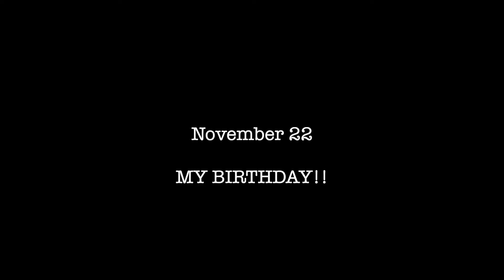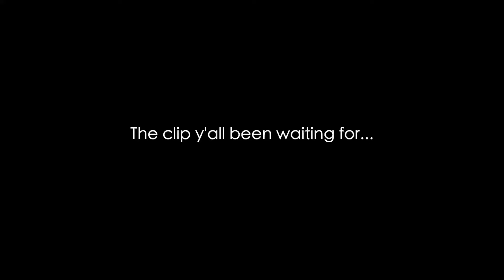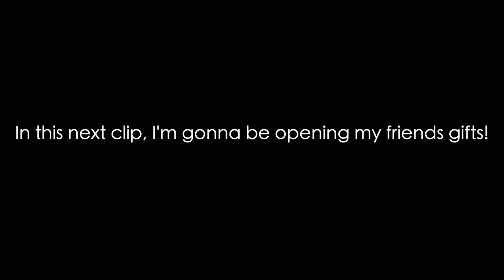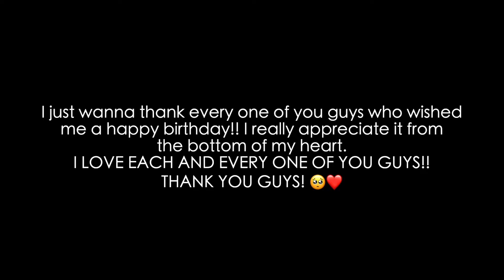My 16th Birthday Vlog!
Thank you guys so so much for the birthday wishes! I'm sorry for not vlogging as much as I should've on my birthday :(
I HOPE YOU GUYS ENJOYED IT STILL!!

etsy shop
[ I run an Etsy shop with my mom. It would mean so much to us if you guys would support our shop. Thank you!! ]

I love each and every one of you guys ❤️